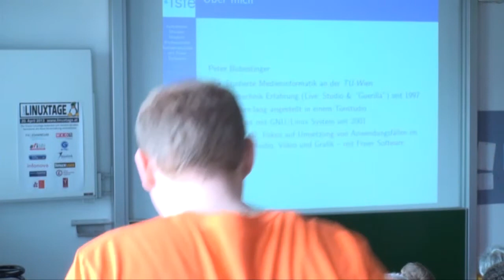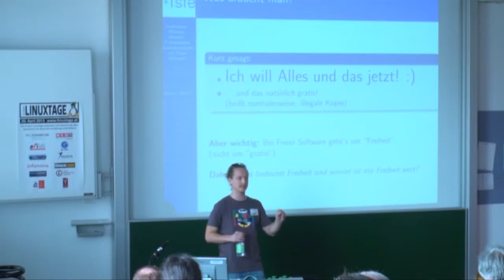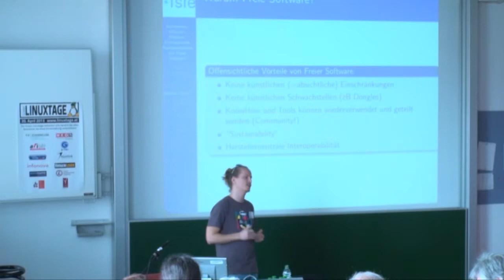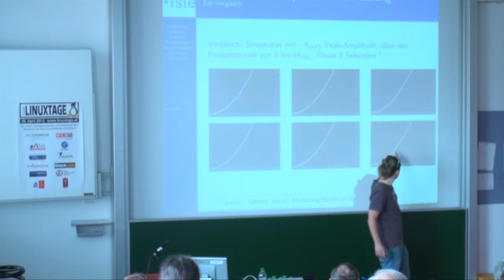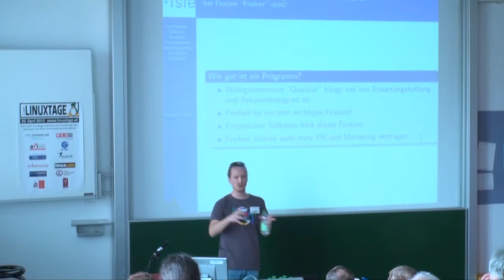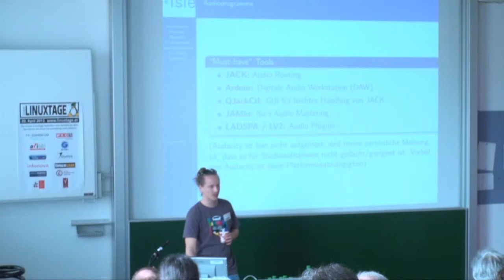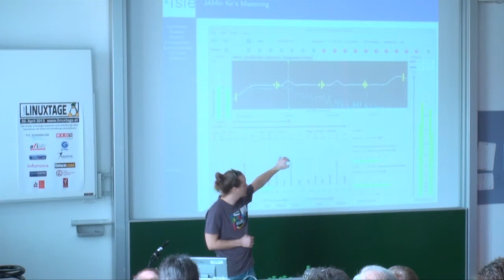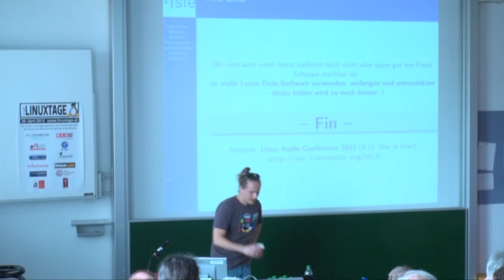Aufnehmen. Mischen. Mastern. - Peter Bubestinger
Professionelle Audioproduktion mit Freier Software

Du interessierst Dich wie man professionelle Audiobearbeitung auf Studio-Niveau mit Freier Software macht?

Vom Aufnehmen der einzelnen Spuren, einem Überblick über die wichtigsten Effekt-Plugins und Tools, dem Mastering - bis hin zur Erstellung einer finalen CD-Produktion für das Presswerk: Wertvolles KnowHow für unabhängige Musikschaffende - und die, die es werden wollen.